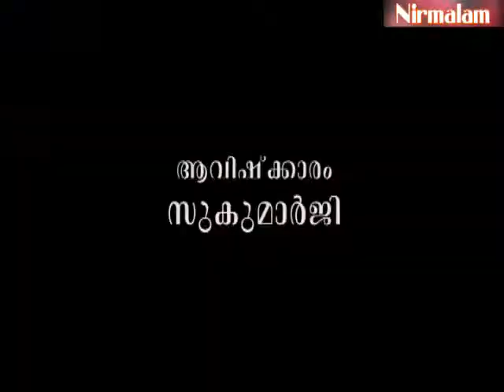Gruha Vaidyam -30 Guru Nirmalanandagiri Maharaj